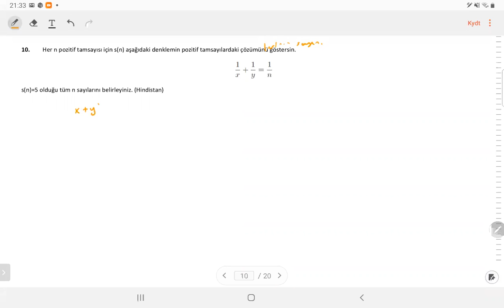Diofan Denklemler (Çarpanlara Ayırma Metodu) 3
Soru Çözümü